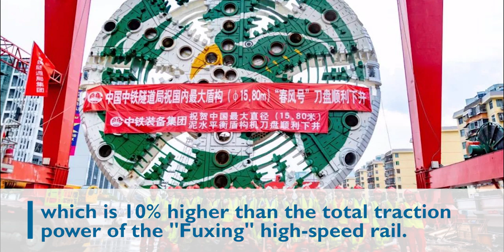5 facts about Chunfeng TBM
Busy excavating! A large scale tunnel project is under construction in Shenzhen, China. A slurry tunnel boring machine, named Chunfeng, developed by China Railway Engineering Equipment Group (CREG, a subsidiary of CREC), contributes hugely to this difficult task. Check out the video for more information.